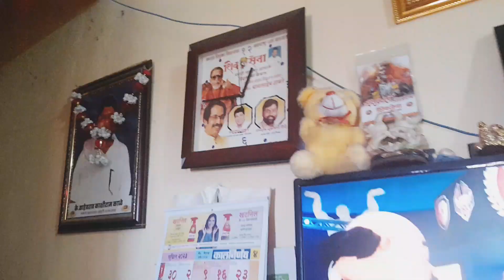माझी लहानपणापासूनची स्टोरी, आधीचे दिवस कसे होते .....आठवण..